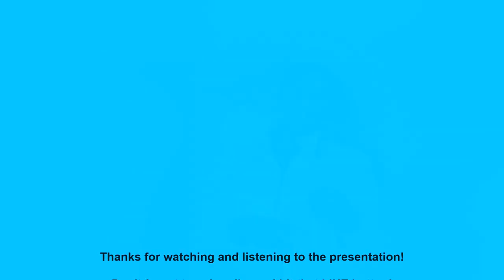Special Music Video, Georgia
Special Music Video, Georgia is a compilation of images relating to areas in the State of Georgia, USA with a great rendition of the song, "Georgia On My Mind" by Justin Johnson. Please click the thumbs up button 👍, it really helps my channel grow. Also, select the top bell icon 🔔 to get notifications of a newly posted video.

digital artwork for thumbnails, etc.

The Cellaring, Second Edition:

A Taint of Pity:

Zephyr’s Whisper:

Sonnets and Scribbles:

Inamorata at Twilight: (A Collaborative Poetry Book by myself and Poet Blanca Alicia Garza)